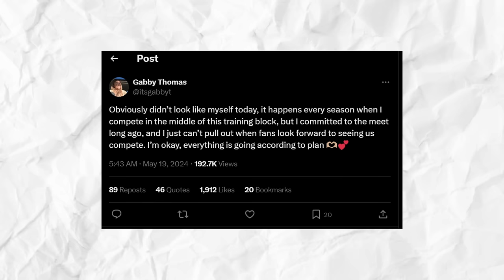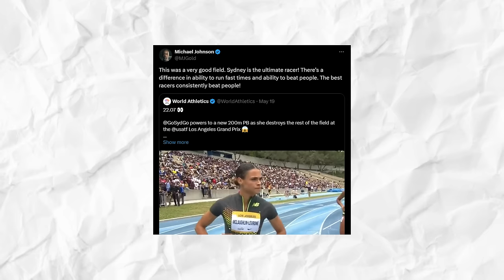Sydney McLaughlin Just SHOWS OFF Her Speed In This INSANE Race!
Sydney McLaughlin JUST DEMOLISHED Abby Steiner & Gabby Thomas THIS CHANGES EVERYTHING!

When Sydney McLaughlin-Levrone shows up at a race, her competitors know that they have to be at their best. While all athletes definitely bring their A-game in each competition, those who know Sydney - and what she is capable of - know what challenge she poses to them.

At the recently concluded 2024 LA Grand Prix, McLaughlin once again showed everyone why she is among those at the top of the sport. With the Paris Olympics fast approaching, she is more determined than ever to maintain her top spot. She may have taken a few months to address a minor knee issue, but she’s back dominating on the trackandfield again!

Yes, sydneymclaughlin is running towards being a part of the US team for Paris, so to speak. Like many others, the 24-year-old is excited to get her Paris 2024 Olympic season in gear as she aims to dominate the track - at whatever event or distance she eventually decides to compete in - and break a record, just as she lowered her world record to 50.68 seconds in Tokyo.